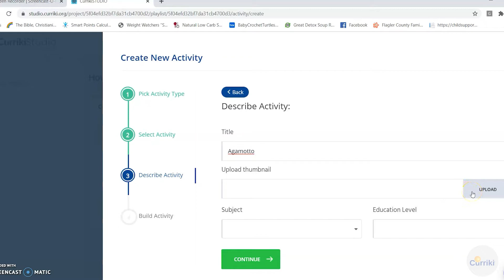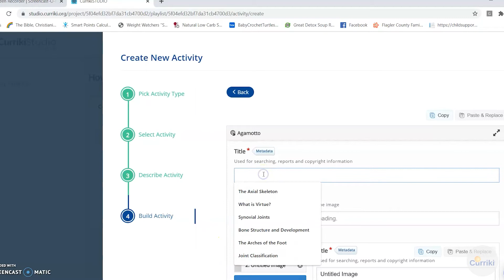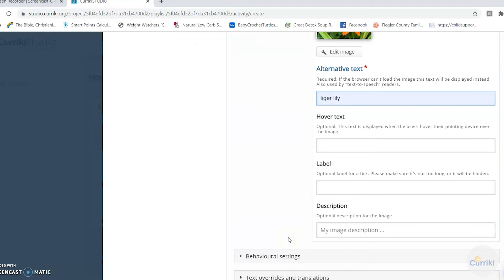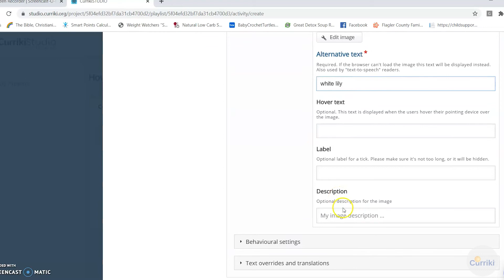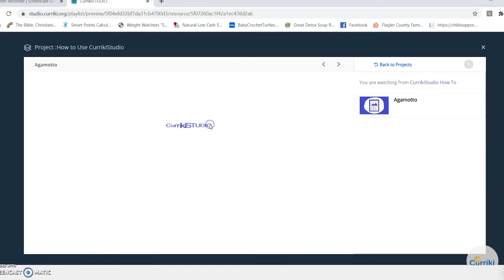Agamotto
Add a sequence of images that people are supposed to look at sequentially.